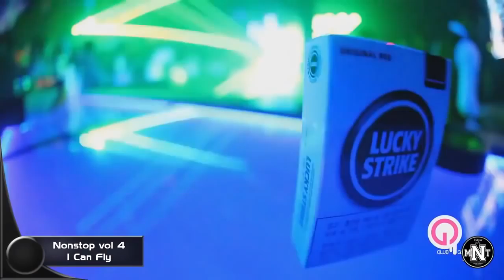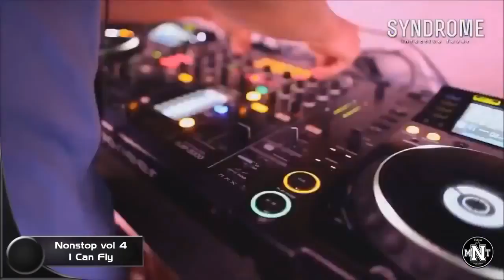2016, Club, Dance, REMIX, (Music Video Project)